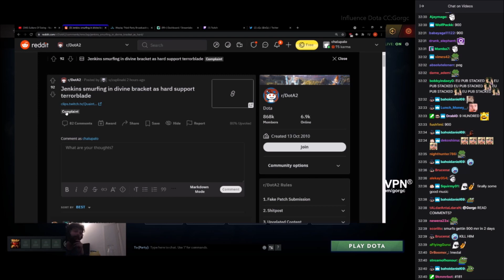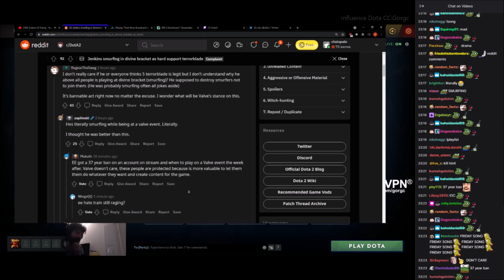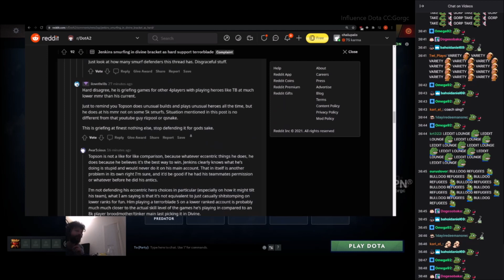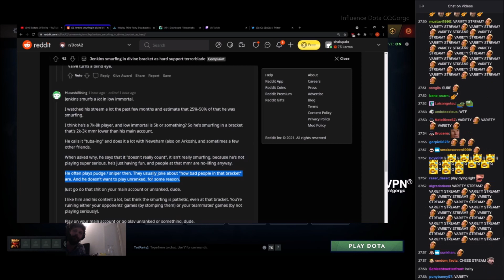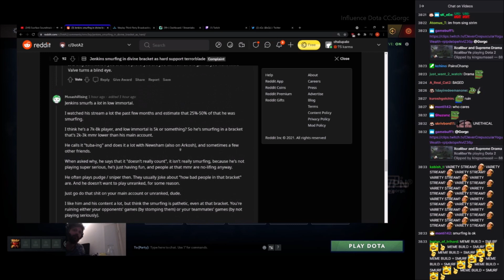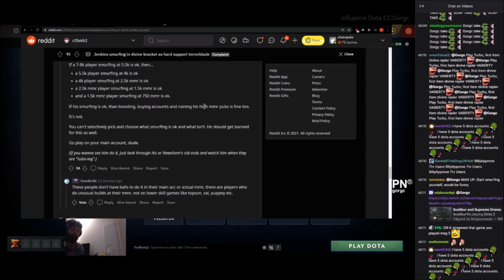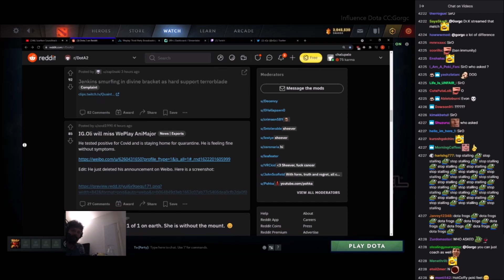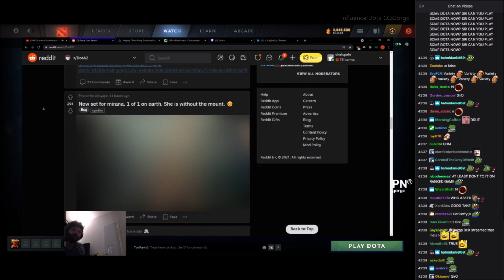Gorgc Take On Jenkins Smurfing Drama🔇Throws Jab At BSJ, Budok, Sumiya, Rizpol|Singsing Doesnot Smurf